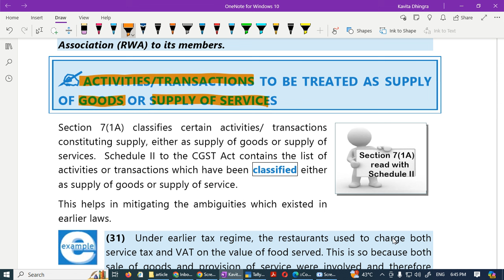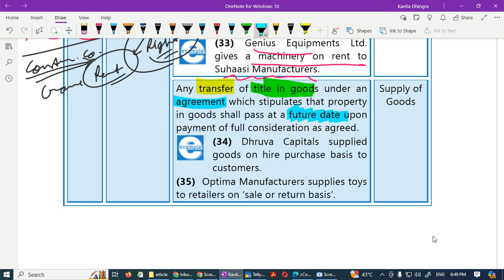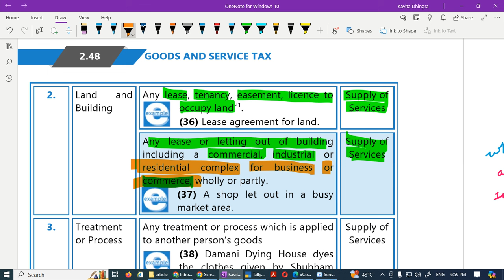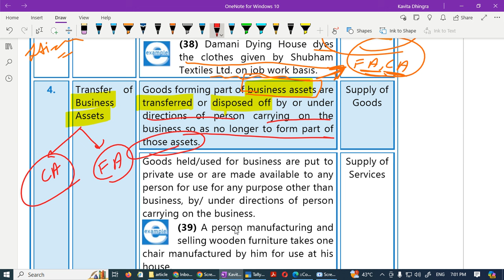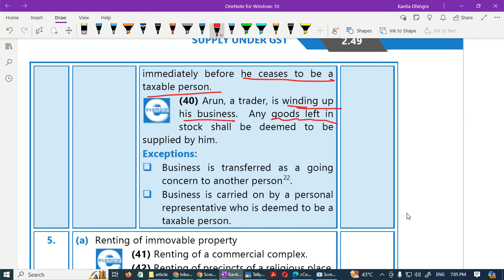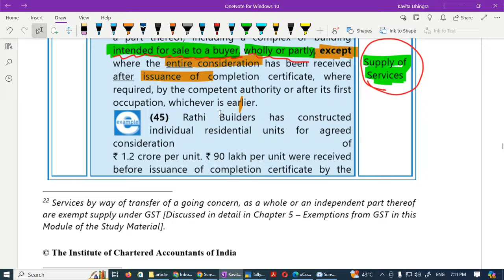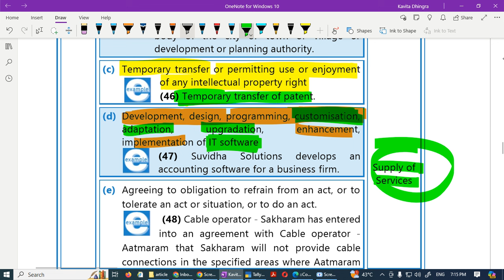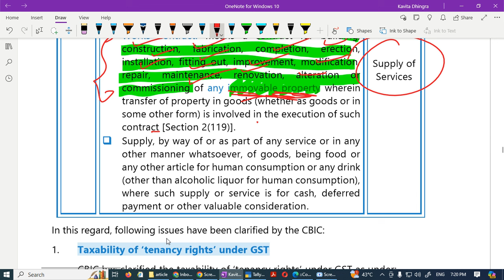Concept of Supply CA INTER II Supply Under GST II Part-11 II Sep, Jan 2024 Batch II CA KAVITA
📢 FREE GST COURSE FOR STUDENTS! 📢
📚 Welcome to **CA KAVITA** - Your Ultimate Study Partner for CA Exams!

✨ Are you a student looking to master GST? Look no further! Our comprehensive and absolutely FREE GST course is designed just for you! ✨

🚀 What You’ll Get:
🎓 Detailed Modules: Comprehensive coverage of all aspects of GST.
🌟 Expert Instructors: Learn from seasoned industry professionals.
⏰ Flexible Learning: Study at your own pace with lifetime access

📚If you enjoyed our content and found it helpful for your CA studies, make sure to **SUBSCRIBE** to our channel and **CLICK THE BELL ICON** 🔔 so you **NEVER MISS AN UPDATE**!

👍 If this video helped you, please **LIKE** it and share it with your fellow CA students so they can benefit too.

📝 **COMMENT** below with your **questions, suggestions, and feedback**. I read **EVERY COMMENT** and will reply as soon as possible.

- Regular updates on **CA exam tips**, **study material**, and **motivational content**
- Exclusive access to **live Q&A sessions**
- **Early notifications** about new videos

ca inter gst sep 24,
ca inter gst sept 24,
ca inter gst sep 2024,
ca inter gst fast track playlist may 24
gst full course
gst full course ca
gst free fastrack ca inter
free gst course online
ca inter gst Jan 24,
ca inter gst january 24,
ca inter gst jan 2024,